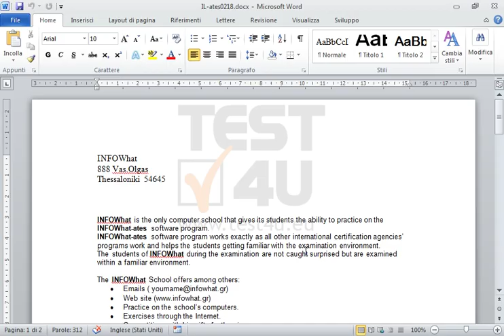Cambia lo zoom del documento corrente al 50%